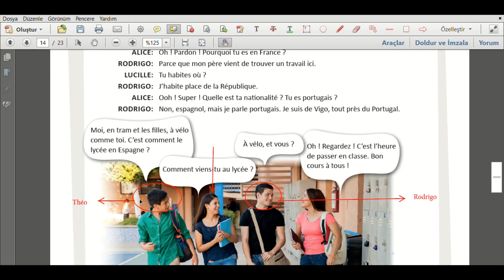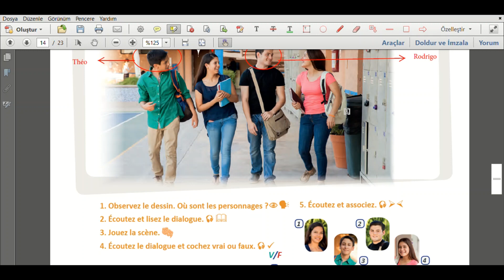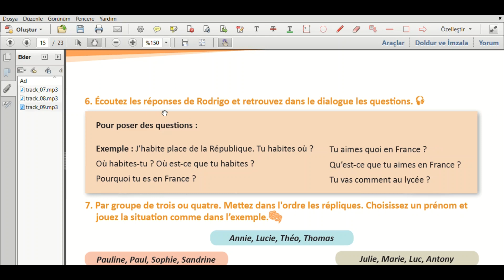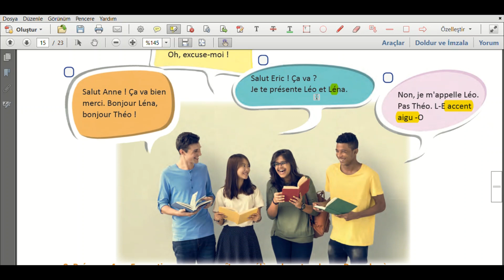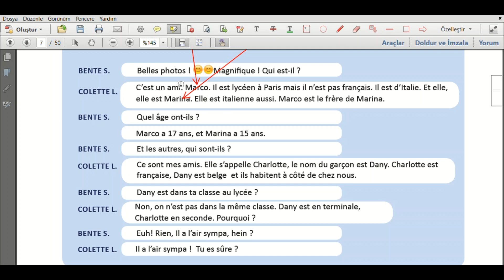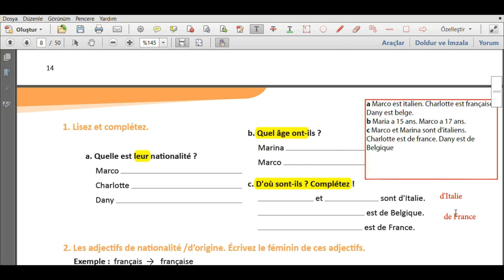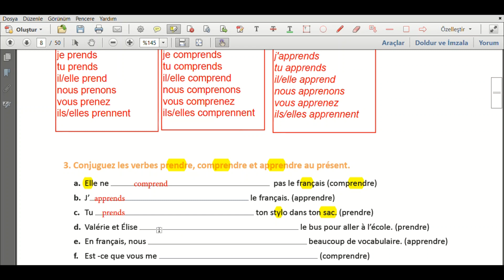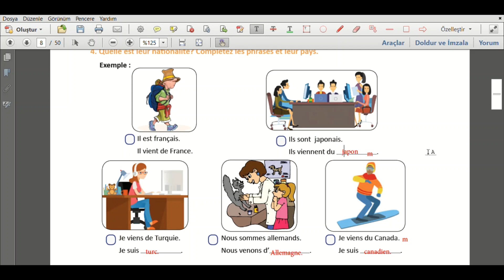Fransızca ders 4 ve alıştırma kitabı "Un nouveau au lycé""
Bizimle fransızca öğrenin!
Alıştırma kitabı videoların sonundadır.